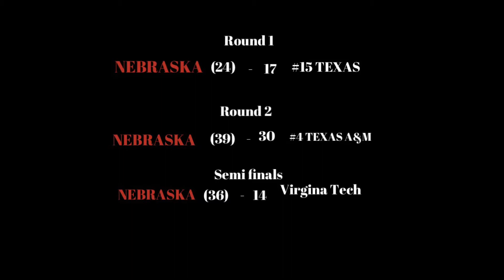COLLEGE GAME DAY FOR THE NCAA FOOTBALL 14 TOURNAMENT CHAMPIONSHIP GAME (PART 4)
College Gameday for Nebraska vs Clemson

$1,000 on the line...

Watch parts 1-3 to see the tournament recap